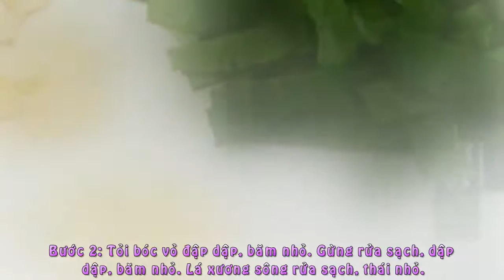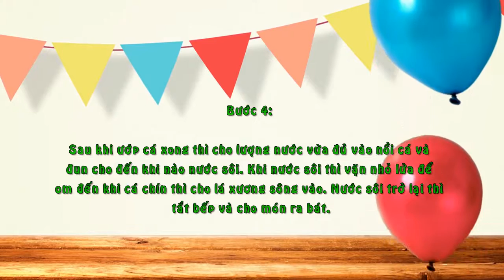Canh Cá Bò Nấu Mẻ Dân Dã Mà Ngon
Nguyên liệu:

- Cá bò: 4-5 con (500g)

- Tỏi

- Gừng

- Lá xương song

- Mẻ

Thực hiện:

Bước 1: Cá bò rửa sạch (tránh rửa quá lâu sẽ khiến cá bò tiết ra càng nhiều nhớt), rút bỏ ruột, mật và mang cá rồi cắt khúc.

Bước 2: Tỏi bóc vỏ đập dập, băm nhỏ. Gừng rửa sạch, dập dập, băm nhỏ. Lá xương sông rửa sạch, thái nhỏ.

Bước 3: Đem ướp cá với chút nước mắm, bột ngọt, dầu ăn trong khoảng 10 phút thì cho tỏi, gừng, mẻ vào ướp cùng thêm 15-20 phút nữa.

Bước 4: Sau khi ướp cá xong thì cho lượng nước vừa đủ vào nồi cá và đun cho đến khi nào nước sôi. Khi nước sôi thì vặn nhỏ lửa để om đến khi cá chín thì cho lá xương sông vào. Nước sôi trở lại thì tắt bếp và cho món ra bát.

Ăn món khi còn nóng sẽ ngon và thơm hơn rất nhiều.